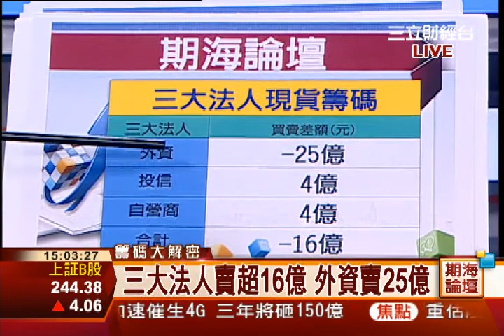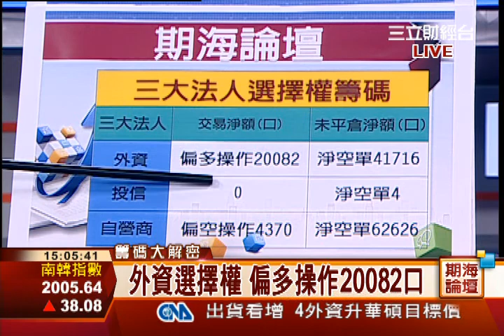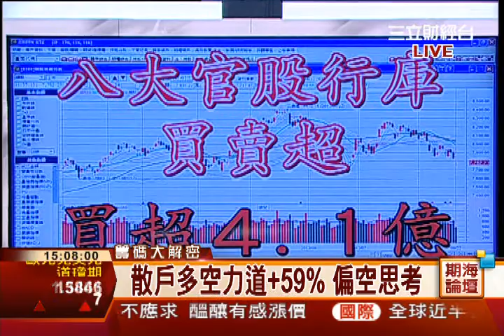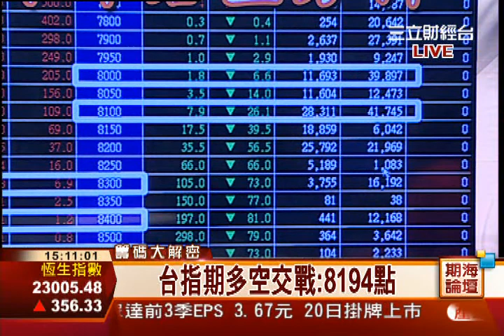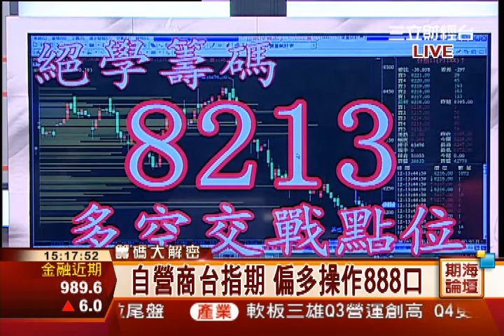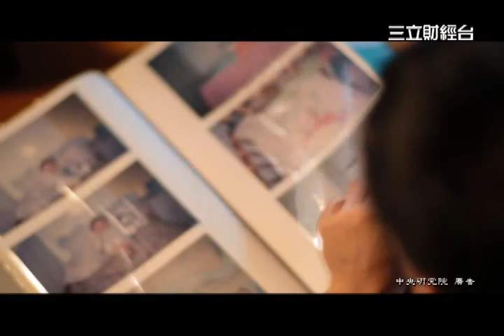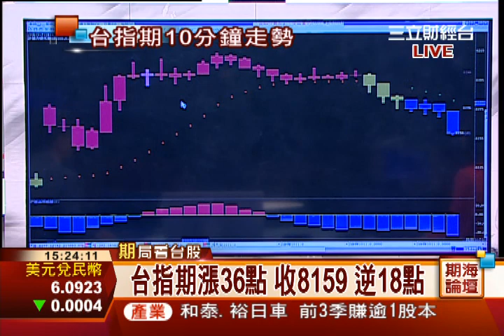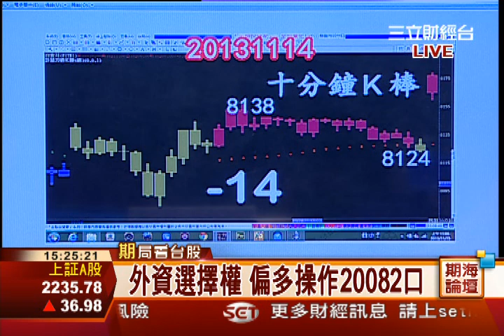鍾建安-1115 台指期多空交戰:8194點∣期海論壇∣三立財經台CH88